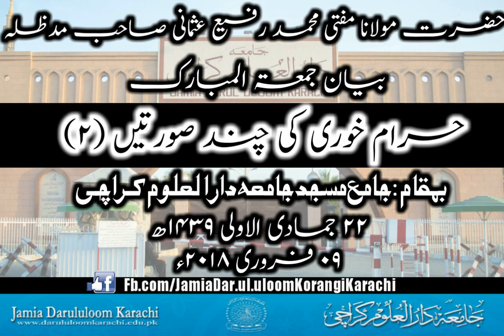Mufti Rafi Usmani Sahib D.B Jumma Bayan At Jamia Darul Uloom Karachi, February 09, 2018